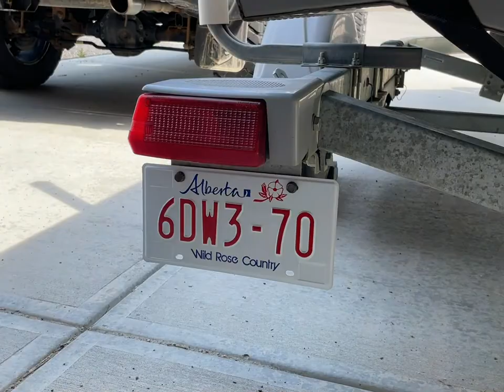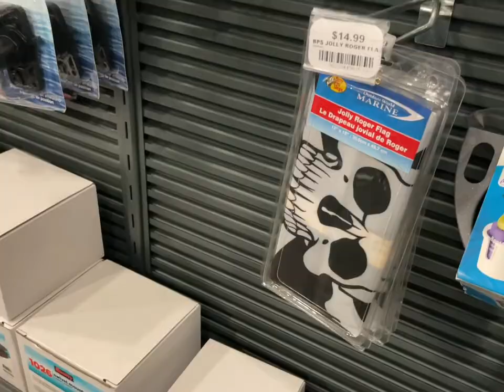We bought a boat! 2004 Lund // Fishing with the Friesen's Eps 1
We bought a boat today off FB Marketplace, Chris is PUMPED to say the least. Here's to the beginning of our fishing adventures on the water - follow along